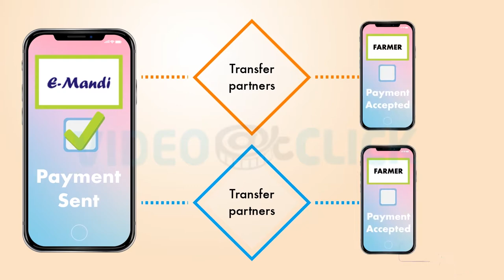App Explainer Video | Combination of 2D Cartoon Animation & Motion Graphics | E Mandi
We created this App explainer video for a client's App called E Mandi. The client wanted us to give a full review of their app as to how it helps in the trading of animals, we suggested 2D Cartoon Animation and Motion Graphics for the target audience being cattle owners and buyers.

Need App Explainer Video in a very short time and at an affordable price?

If you need any type of explainer video with multiple voiceovers or with a voiceover of a language other than English.